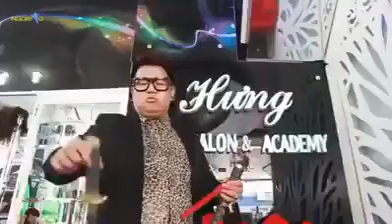Vietnamese Hairdresser Cuts Hair with Samurai Swords - factsify.com